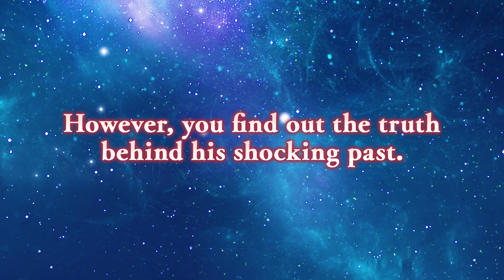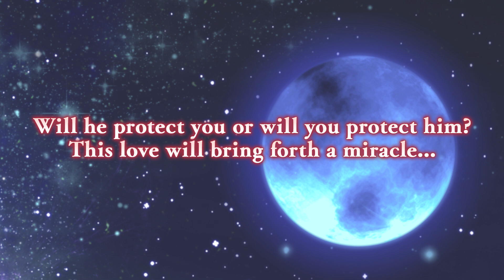Ikémen Revolution: Zero Official Route Trailer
Take a look at Zero (Voice: Kentaro Kumagai) and his upcoming route in the otome game Ikemen Revolution: Love & Magic in Wonderland, coming to you in November 2019!

He always helps those in need-- a true hero.
Despite his strong appearance, he's hiding unimaginable secrets...
Will he protect you or will you protect him?
This love will bring forth a miracle...

"I've always wished to be loved this much by someone..."

♡Enjoy Characters voiced by some of Japan's most popular Voice Actors♡
Lancelot Kingsley (Voice: Nobuhiko Okamoto)
Jonah Clemence (Voice: Natsuki Hanae)
Ray Blackwell (Voice: Hiro Shimono)
Fenrir Godspeed (Voice: Tetsuya Kakihara)
Sirius Oswald (Voice: Junichi Suwabe)
Edgar Bright (Voice: Taku Yashiro)
Luka Clemence (Voice: Junya Enoki)
Zero (Voice: Kentaro Kumagai)
Seth Hyde (Voice: Taishi Murata)
Kyle Ash (Voice: Makoto Furukawa)
Blanc Lapin (Voice: Yusuke Shirai)
Harr Silver (Voice: Junta Terashima)
Loki Genetta (Voice: Ayumu Murase)
Oliver Knight (Voice: Daiki Hamano)

◆Ikemen Series Lineup
Ikemen Vampire: Temptation in the Dark